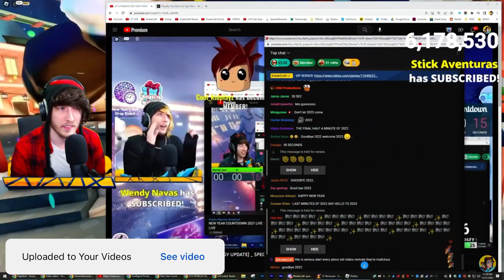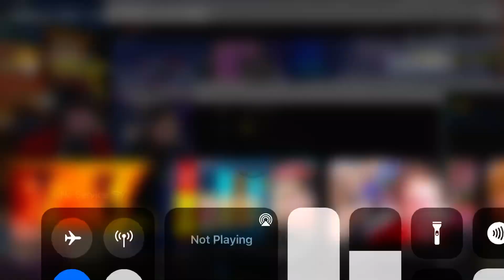Reacts To Happy New Year 2023 (Roliday) In - Roblox…